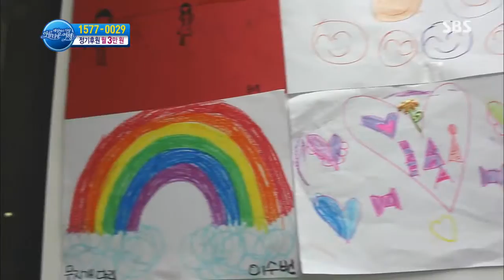세상에서 가장 아름다운 여행 130909 다시보기 #1(3)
[의정부 무지개지역아동센터]
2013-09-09